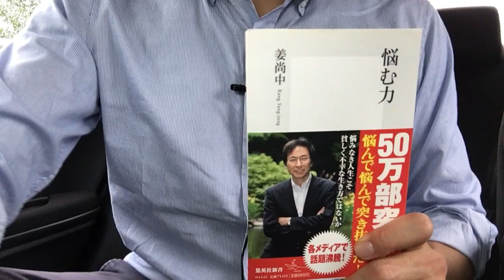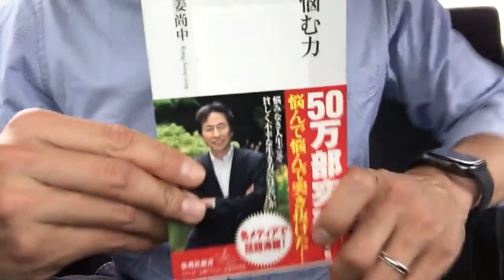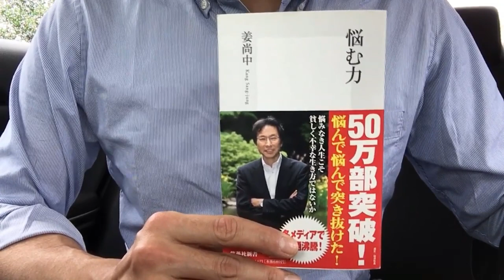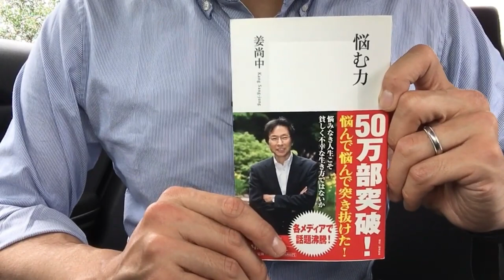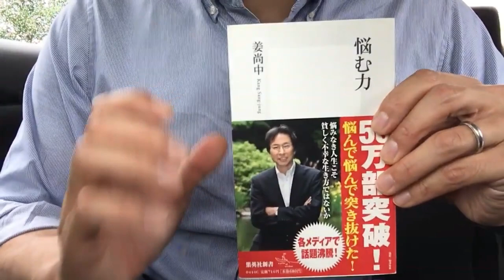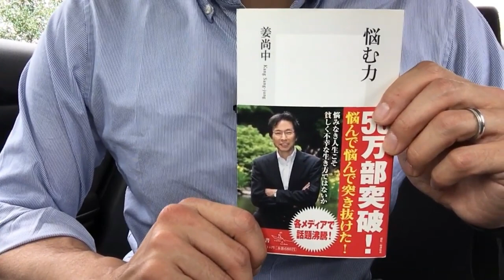#458【姜尚中】悩む力【毎日おすすめ本読書感想レビュー・紹介・Reading Book】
第458回です。自由になった世の中で、どうやって自分らしさを持ちながら生きていくかのヒントになりました。